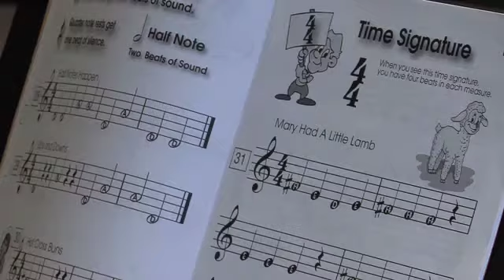Craig Barrows, Former Headmaster, Berkeley Hall School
Craig Barrows speaks to the importance of arts in the school curriculum.